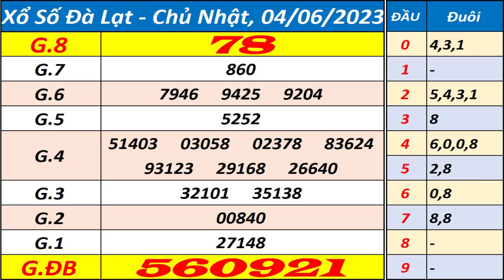Xổ số Đà Lạt ngày 4 tháng 6 - XSDL - KQXSDL - SXDL - Xổ số kiến thiết Đà Lạt hôm nay